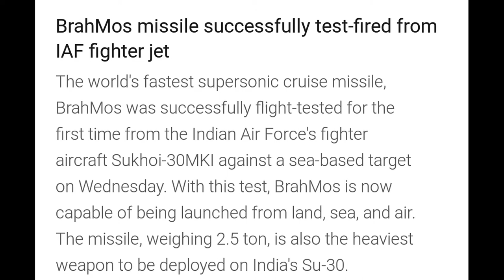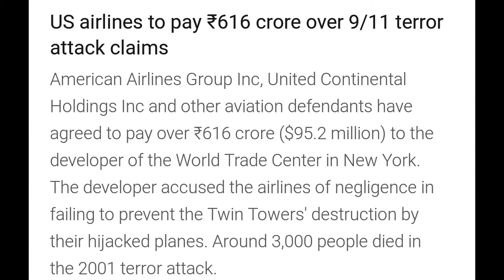BrahMos Launch, 95.2 Million for 9/11 Attack,Shubhangi Swaroop Indian Navy_Short news of the day #15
BrahMos Launch, 95.2 Million for 9/11 Attack,Shubhangi Swaroop 1st Female Indian Navy Pilot_Short news of the day #15

ISRO MISSION ,SALMAN KHAN ON MARKSHEET,NEW PLANET,PADMAVATI RELEASE_Short news of the day #14

Dishonour of Indian Flag,58 Mens on Bullet, Abusing SC/ST is a Criminal Offence_Short News of the Day #13

XXX Co-Star, Kumbalgarh Fort Entry,Rahul Roy in BJP,Low Indian Economy_Short News of the Day #12

Ms.World 2017, Alauddin Khilji,BAN in Sarojini nagar,PinkCity,Result by Board_#11

5G Demonstration, Delhi’s CM Movie, Pacific Ocean Plastics, Johnson & Johnson Apologies_Short News of the Day #10

UC BROWSER BANNED,AADHAR LINKING,PADMAVATI PROTEST,2900 CR. PAINTING SOLD_Short News of the Day #9

Digital Drug by US,6000Kms. From Bullet, Basmati Blues Makers Apologises,One + 5T Launch_Short News of the Day #8

Trade Fair 2k17, What Is Pm2.5?, Karanjohar’s Comedy Film,Golmaal 4 Earned 200cr. _Short News of the Day #7

BILLION CAPTURE+ BY FLIPKART,POKEMON GO IN AUGMENTED REALITY,NO ODD EVEN_Short News of the Day #6

New Airports in Pan India Cities,Burning of Crop Residue,New iphones in 2018_Short News of the Day #5

Reduced GST, Free Rides During ODD EVEN, Mini Niagara Falls in Bengaluru_Short News of the Day #4

Odd Even Again, Aadhar Link to Mobile Connection, Nokia 5 Coming _Short News of the Day #3